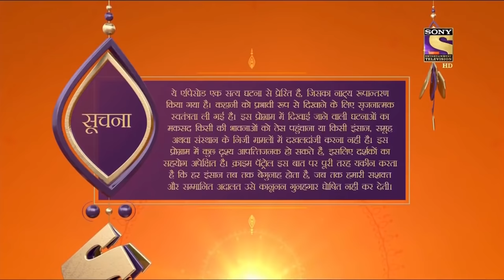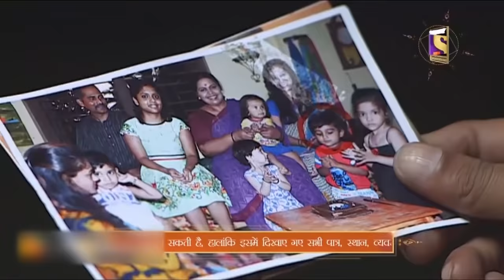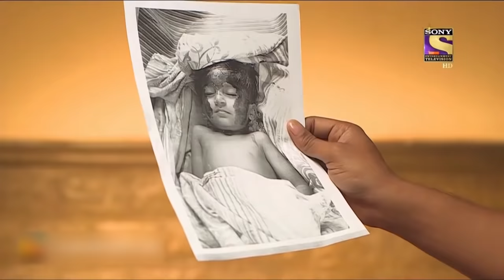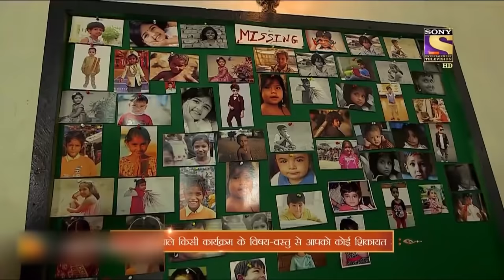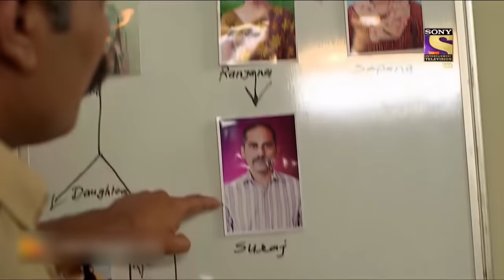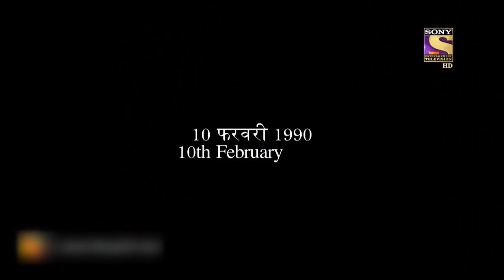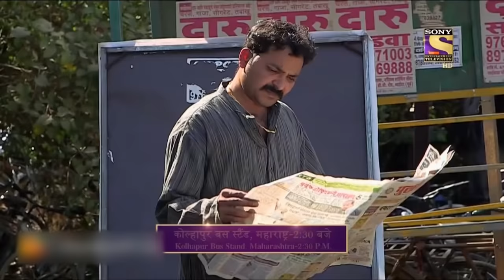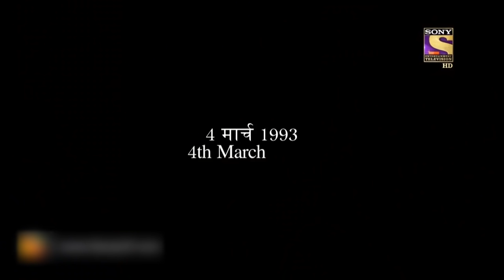गुनाह इतना संगीन जिसकी कोई माफ़ी नहीं | Crime Patrol | क्राइम पेट्रोल | Full Episode